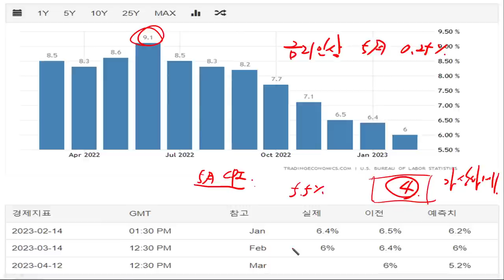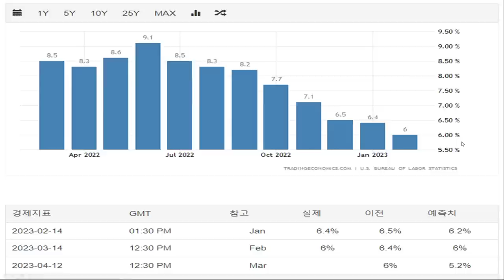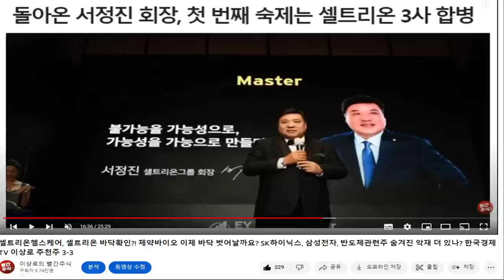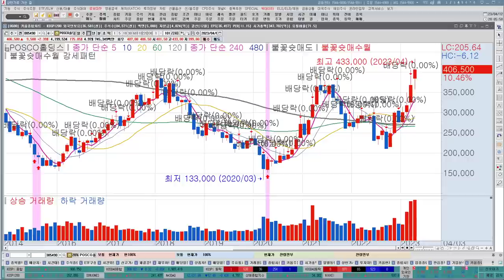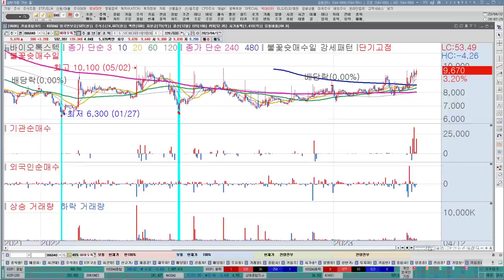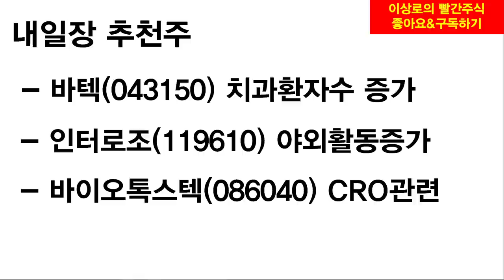셀트리온헬스케어 10만원 간다! 셀트리온그룹주 대응방법, 자동차부품주 핵심은 미국IRA, 전기차부품! 서연이화, 성우하이텍, 화신 한국경제TV 이상로 추천주 4-12